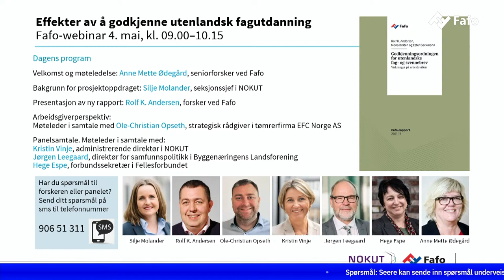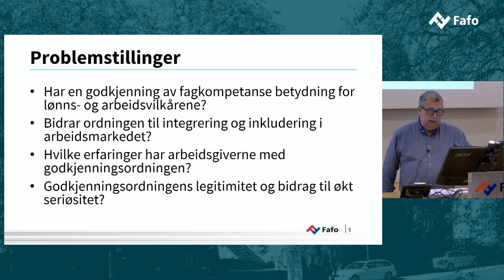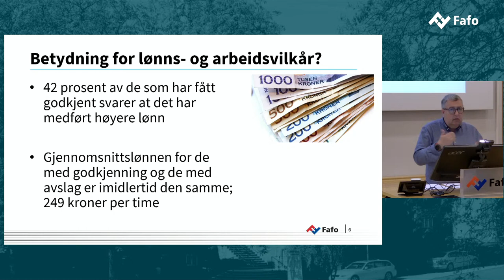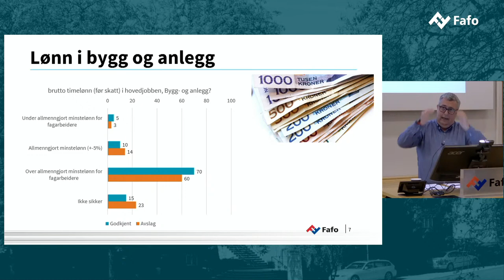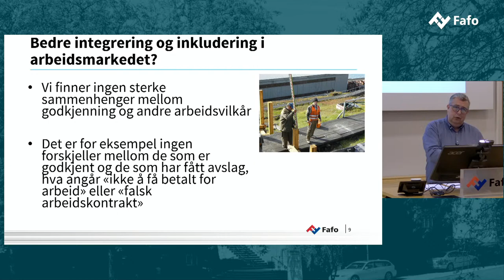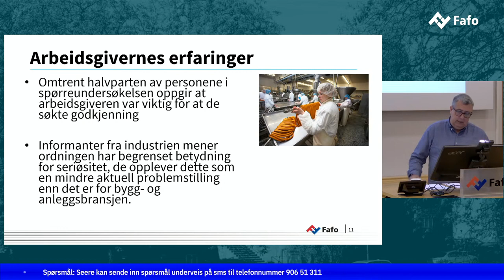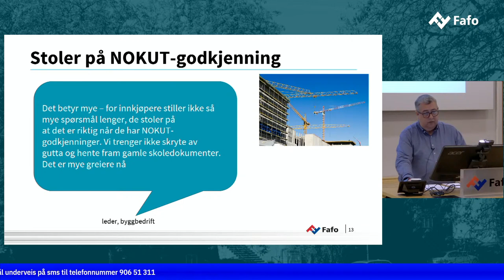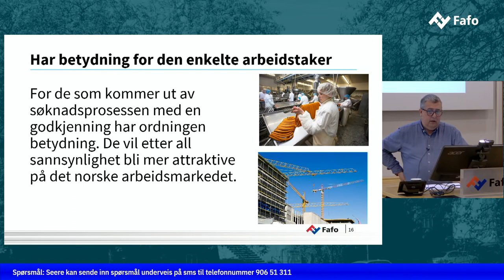Effekter av å godkjenne utenlandsk fagutdanning